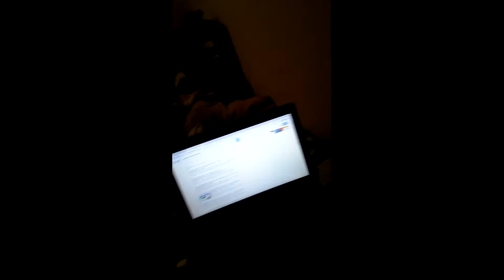vlog update enjoy